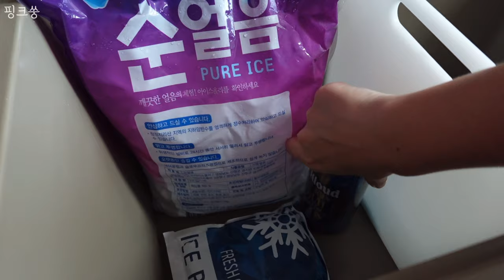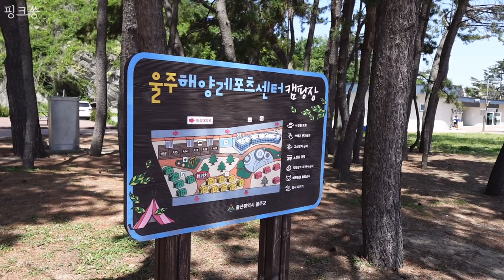땡볕 아래 나혼자 캠핑 텐트 2개 피칭🏕️ 캠핑장비는 내가 준비할게 음식만 갖고 와🤪/ 오토캠핑 / 접대캠핑 / 캠핑용품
안녕하세요! 핑크쑹입니다 :-)
정말 오랜만에 캠핑 영상이네요!

⚠️이 영상의 소유권은 핑크쑹에 있습니다.
⚠️협의 및 동의가 없는 영상의 사용을 금합니다.